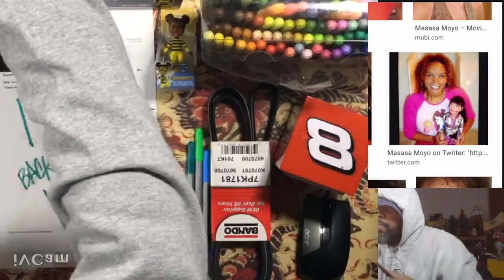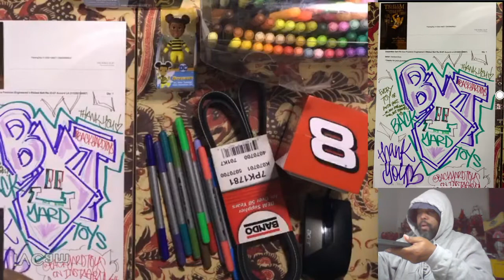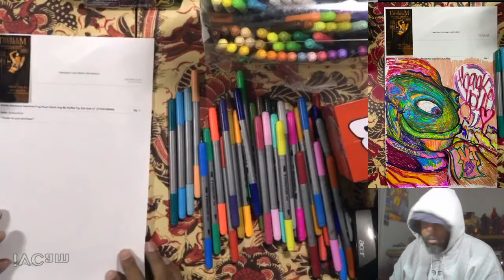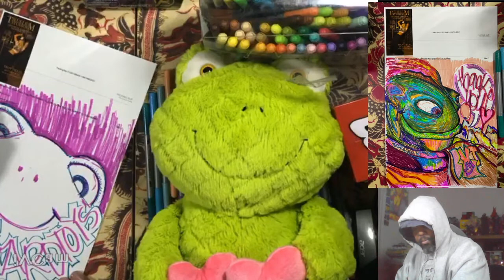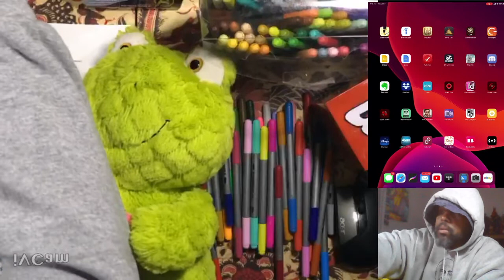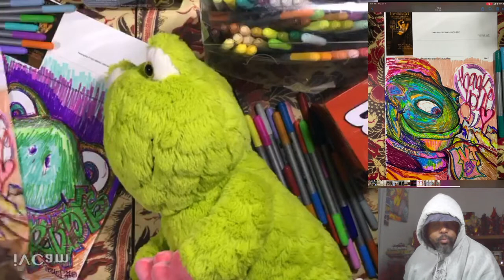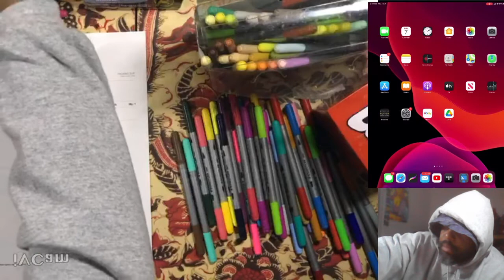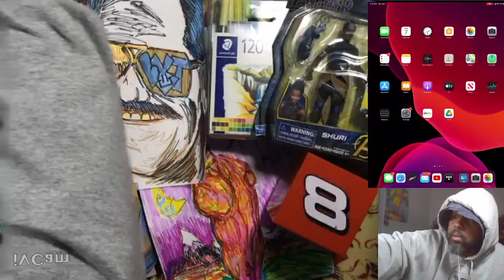Tool Box Stuff 41: My Latest EBAY Sales! feat. Teala Dunn AKA Bumblebee DCs Superhero Girls & Shuri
Tool Box Stuff is a show about the tools that artists use...all of em.  From running an art business to choosing a better marker, expect product reviews and such.  We make art too.